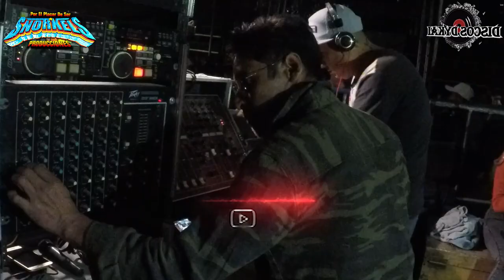Sonido Ritmo Boricua 🔴 San Juan Zitlaltepec Zumpango 🔴 Feria Anual 2022 Producciones Snorkels